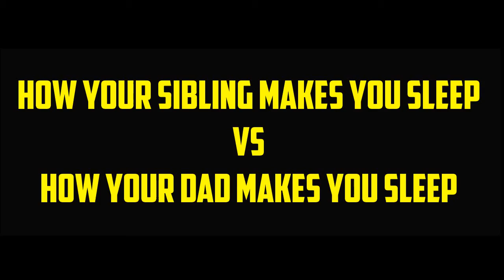Marvel Meme Video